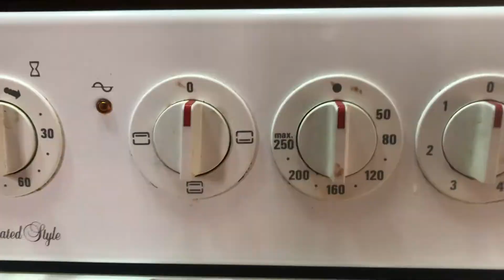GALLETA CASERA DE AVENA INTEGRAL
FACIL, RAPIDO Y DELICIOSO!..
PREPARALO TU MISMA